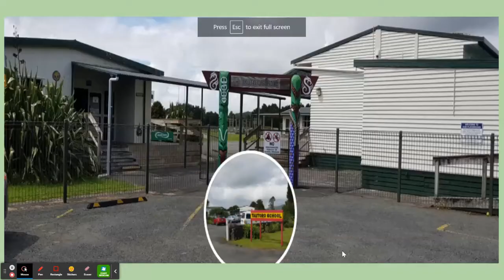Aromatawai Te Reo Maori